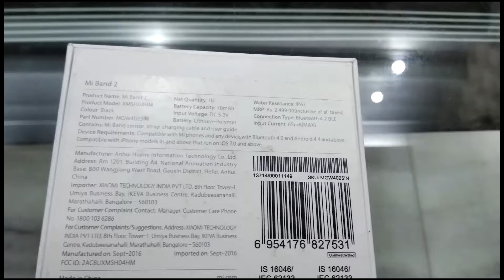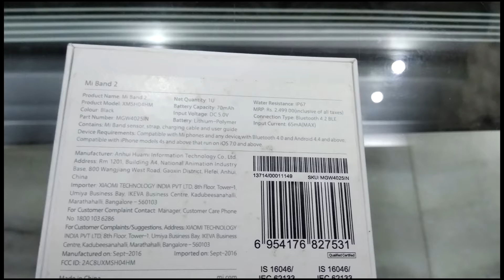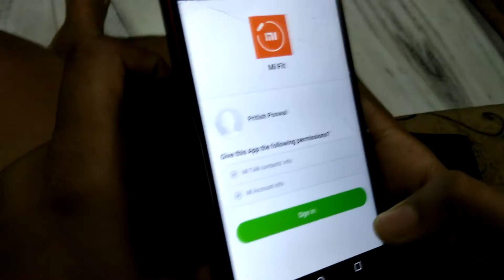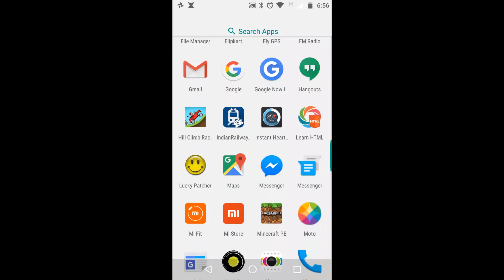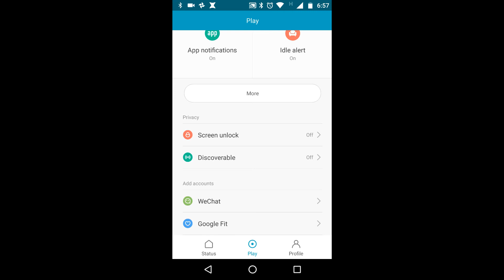Mi band 2 Unboxing and overview With Initial setup (Indian retail unit)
mi band 2
Today i have done unboxing video of mi band 2 of indian retaail variant priced at 2k .i have also done first impressions and initial setup of phone and explaiined about features of mi fit app. I have told all details about mi band 2 and have explained the features of mi band 2 .

i have done unboxing in innovative way i hope you like it .

thanks to following people for help
Kaukab yaseen for logo help
Velosfy for intro help
Groove graphics for banner help
Alexbau01 | Blender 2D Intros & Outros for outro help